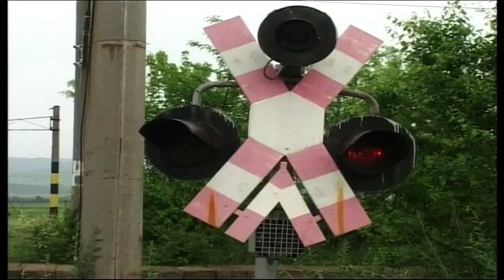Accident tren Arges